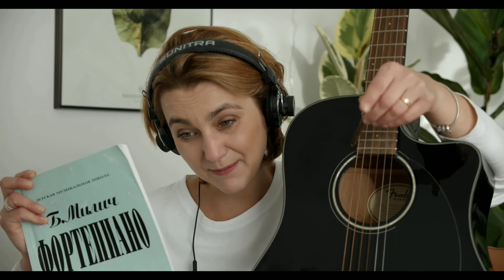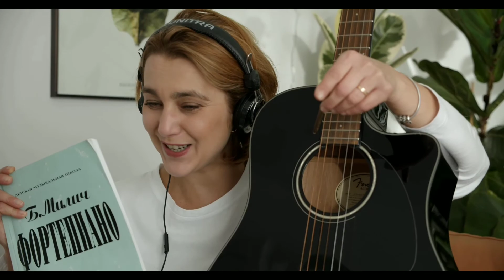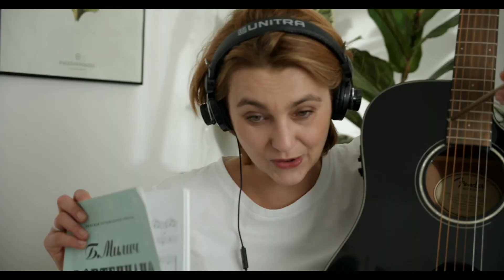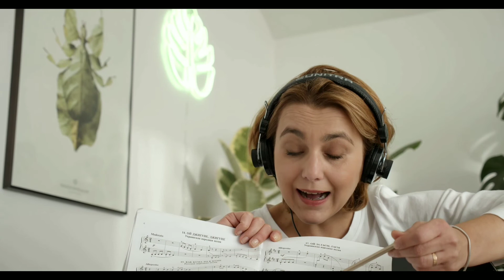Piano Music Sheets | Relaxing Piano, Soothing piano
Relaxation music - Soothe yourself into deep meditation for self-acceptance where dissolving inner conflicts and unconscious fear comes naturally, the song is composed with the most relaxing or relaxation sound of rain and soothing piano and is intended for promoting self-love and healing of relaxation.

Welcome To Relaxation music. We are a dedicated group that aims to raise the vibration of our collective consciousness to bring love, peace & Unity to our beautiful home, our mother Earth.

What you will find here is a library of meditation music that is handpicked from our and created by ourselves and also our team of composers, specifically composed to ease the listener into a state of mind where healing, meditation and manifestation of that which is good happens. Our music raises vibration and is aimed to create harmonic resonance within the listener that creates a state of peace, unity and creative energy and also cleanses out old stagnant energy.

- Relaxation music.